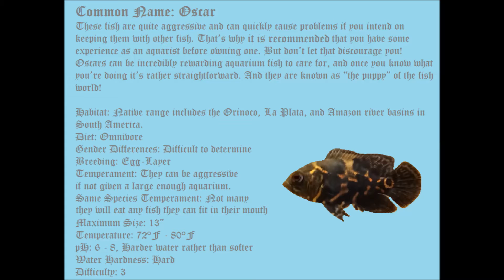The Satisfaction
The “Satisfaction” at Cichlidicious Fishes! Video contains a simple species profile and care information. Oscars & Synodontis

Mental Health America Hotline: Text MHA to 741741.
Crisis Text Line: Text CONNECT to 741741.
Veterans Crisis Line: 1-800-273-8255. Text a message to 838255.